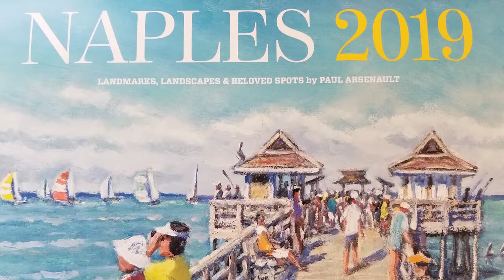Paul Arsenault: Meet the Artist!!!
Meet The Artist Paul Arsenault